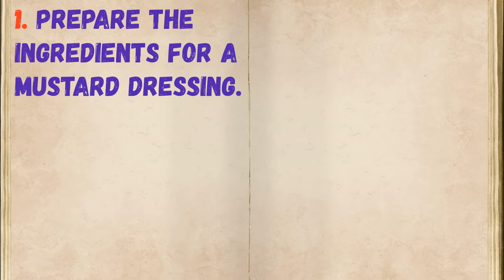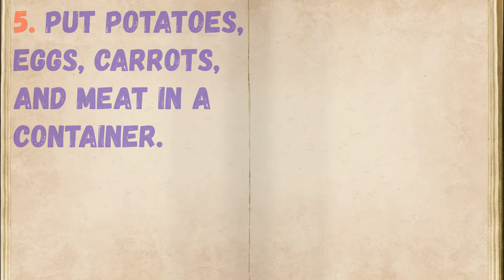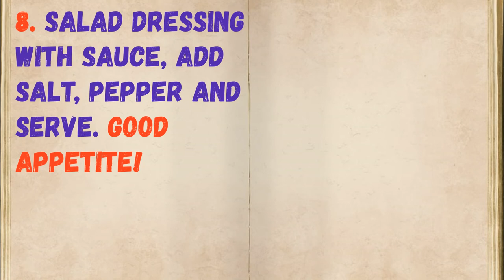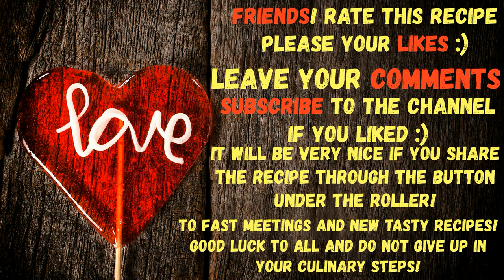Olivier Mustard Dressing / Book of recipes / Bon Appetit